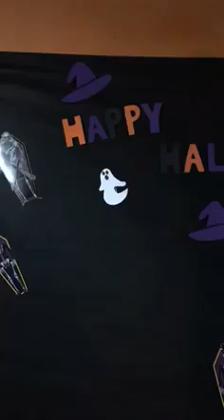Ewy Ríddell - Titanium (halloween cover)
Não importa o quanto tentem te derrubar, seja forte como titânio! 💪💖